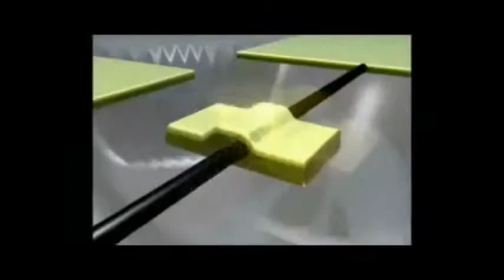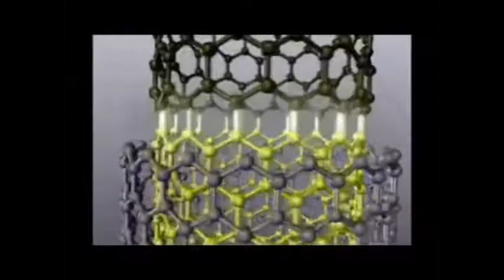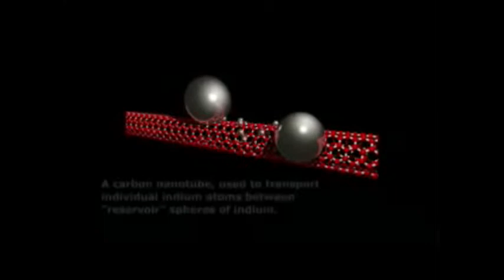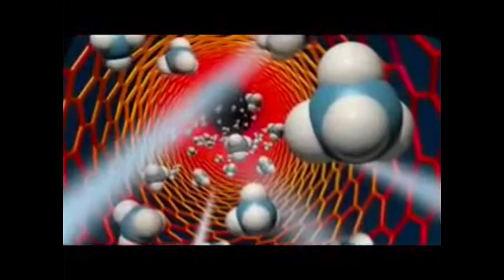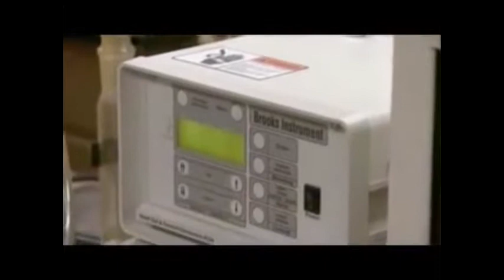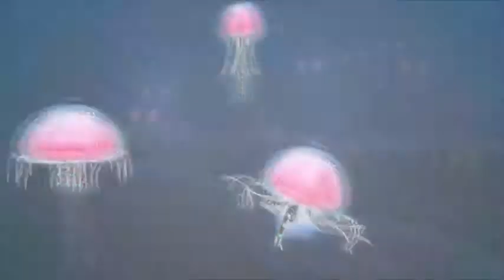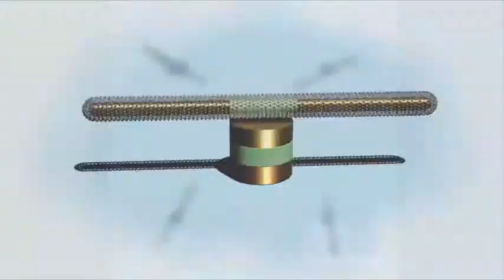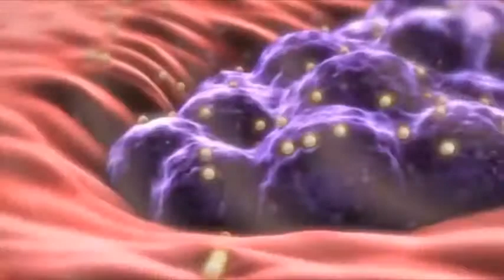Nanotech3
learning styles